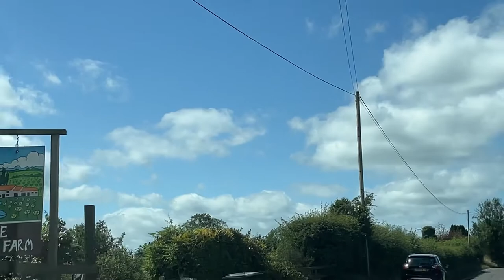Street View | Woore Fruit Farm | 2022 | UK